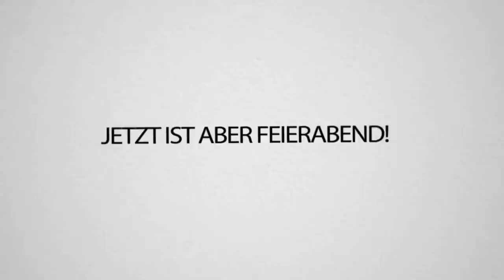Iron Golem PRANK an Avive & POGWARTS Kathedrale ist fertig! - CraftAttack 8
Gegen diesen GOLEM kann einfach niemand was machen, weder Tobi noch Avive! Bester Türsteher ever lol